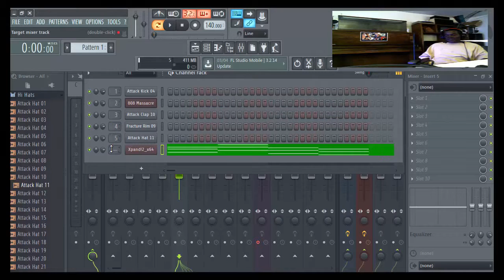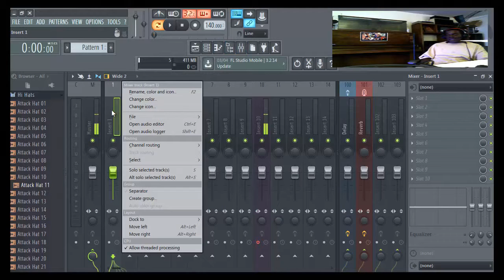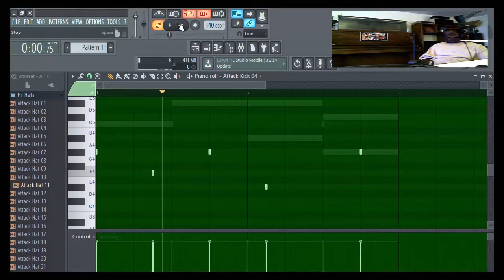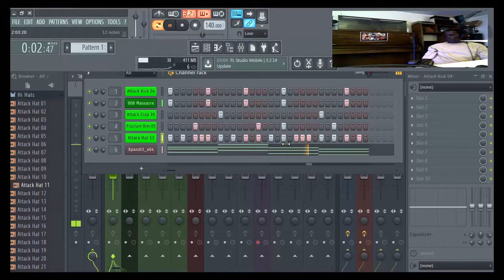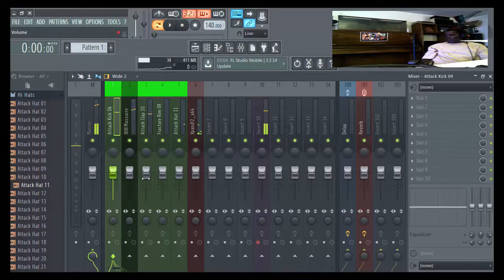Learn Routing put your instruments.On seperate channels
learn how to put your instruments on seperate channels and color tracks number tracks